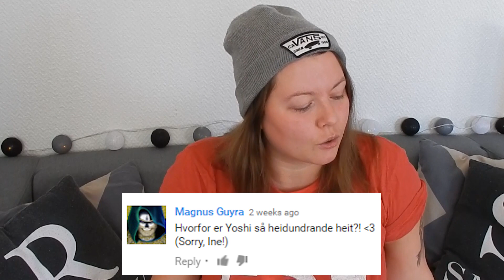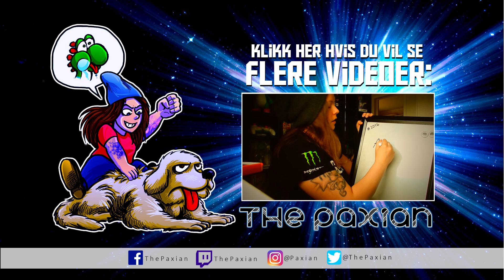HVORFOR BRUKER JEG ALLTiD LUE?! | Q&A - The Paxian svarer!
Tusen takk alle herlige mennesker som la igjen en kommentar og stilte meg spørsmål, jeg digger dere :D Håper dere liker videoen!